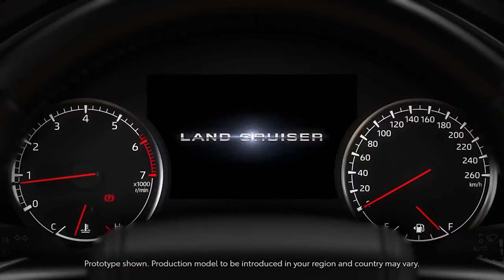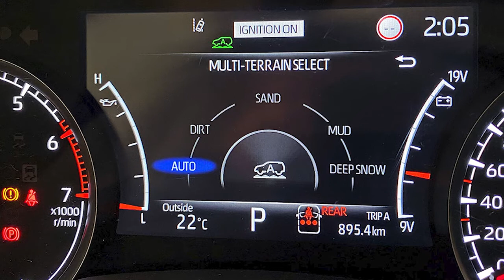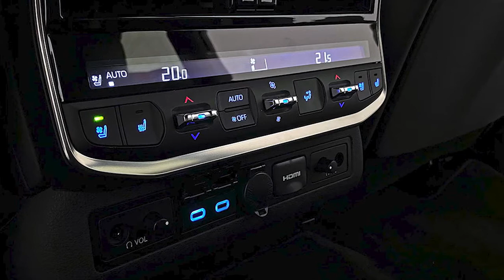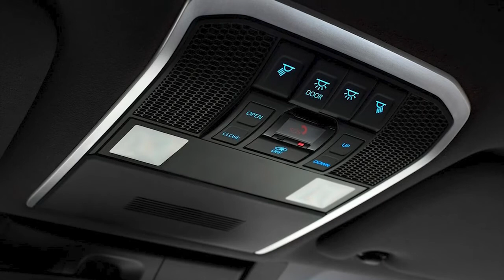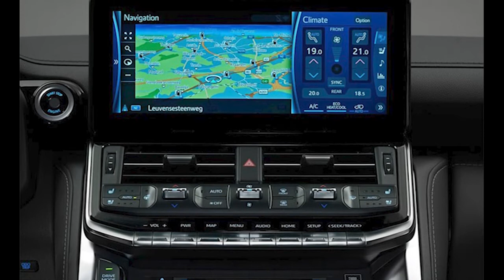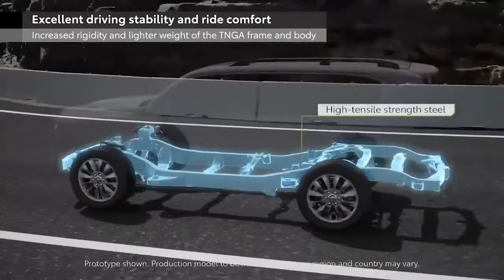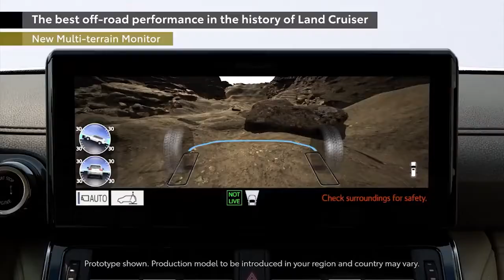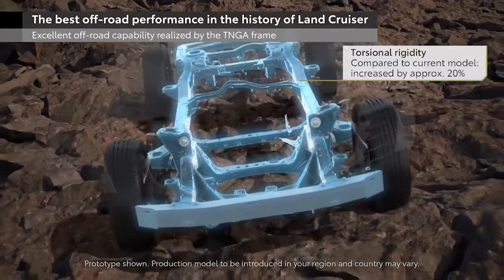New 2022 Toyota Land Cruiser 300 detailed INTERIOR tour | The Conservative luxury SUV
Toyota will launch the new Land Cruiser from summer 2021.
Engine and transmission specifications of the new model Toyota Land Cruiser 300 Series.
Gasoline engine V6 twin-turbo 3.5 liters 305 kW (415 PS) and 650 Nm, 10-speed automatic transmission.
Diesel engine - V6 twin-turbo 3.3 liters 227 kW (309 PS) and 700 Nm, 10-speed automatic transmission.
With new Land Cruiser 300, Toyota is further reinforcing its credentials for Quality, Durability and Reliability (QDR) together with improved off-road performance and on-road capability, to ensure drivers are at ease with any route they take.
The engines, transmission and platform are all brand-new and engineered to deliver a leap forward in performance both on-road and in the toughest off-road environments. Innovations and improvements - including world-first technologies - have been delivered without compromising any aspect of Toyota Land Cruiser's ability, targeting performance that people can trust to carry them safely and securely, on and off-road.
With this objective in mind, Toyota has made first use of a new TNGA (Toyota New Global Architecture) platform, the first to be designed for a body-on-frame vehicle. The GA-F platform preserves exceptional off-road capability while bringing new benefits in terms of body rigidity, strength and dynamic balance and helping deliver improved on-road performance as well. It provides the basis for introducing new technologies, reducing weight, lowering the vehicle's centre of gravity, improving safety and enabling new designs for the exterior and interior.
The frame itself was redesigned to save weight and improve its rigidity; overall the new Toyota Land Cruiser is 200 kg lighter than its predecessor. New suspension systems have also been introduced, while performance was tested to the limit by master drivers and drivers with experience of the gruelling Dakar Rally. The aim was to create an SUV that is not just highly capable, but is also easy for the driver to control, on and off-road.
The advances in driving dynamics and handling are supported by new V6 twin-turbo engines - 3.5-litre petrol and 3.3-litre diesel - engineered for class-leading performance and driveability superior to a conventional V8. Both are available with a new 10-speed automatic transmission, a unit that contributes to a reduction in fuel consumption and CO2 emissions of around 10% compared to the current generation model.
The advances in engineering are matched by a new design that is faithful to the model's heritage and status, while expressing a new concept of "functional beauty." The Land Cruiser's powerful, clean lines communicate the SUV's great strength, together with greater sophistication and maturity. Inside, the cabin projects a higher level of sensory appeal in a space where the driver and passenger can feel comfortable and safe, regardless of how tough the driving environment is.
With the ability to place the vehicle precisely when driving off-road being a priority, the new Land Cruiser 300 preserves the dimensions of the current SW model, including overall length and width, the wheelbase and the departure and approach angles.
There are significant advances in safety, from the inherent robustness of the vehicle's construction and its sophisticated systems for secure driving in challenging conditions, to additional and upgraded active safety and driver assistance systems provided by second generation Toyota Safety Sense. The ability of the Pre-Collision System to help avoid an accident has been increased so it is now able to detect pedestrians (day and night-time) and bicycle riders (daytime) in the car's path. When turning at junctions, PCS can also recognise potential collision hazards with both oncoming traffic and pedestrians crossing the road into which the vehicle is heading. The new Toyota Land Cruiser 300 adopts a new Parking Support Brake, which recognises obstacles in front and behind the car when moving slowly in a car park and approaching vehicles and pedestrians when reversing out of a parking space.